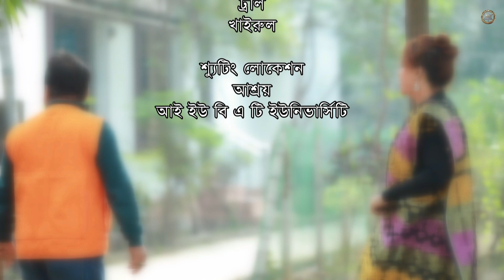Bangla Drama Serial : 𝗙𝗔𝗠𝗜𝗟𝗬 𝗙𝗔𝗡𝗧𝗔𝗦𝗬 (ফ্যামিলি ফ্যান্টাসি) || Episode 72 || Bangla Natok 2021